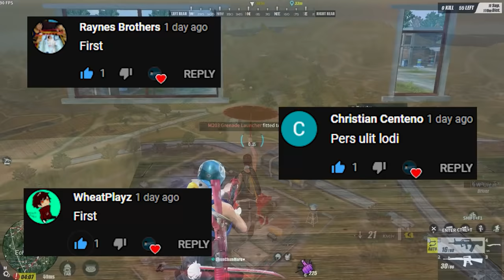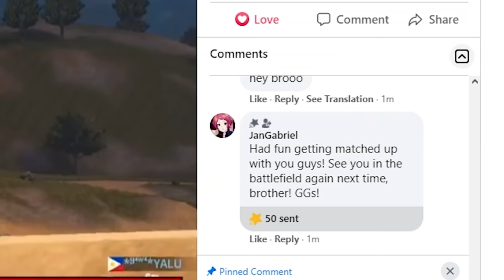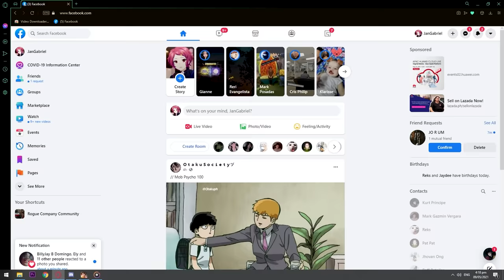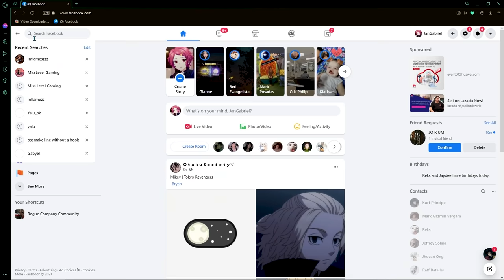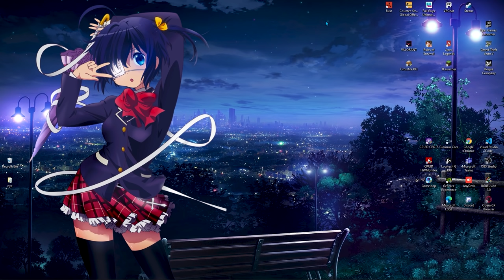SOLO VS STREAMERS SQUAD! (Ros Gameplay)